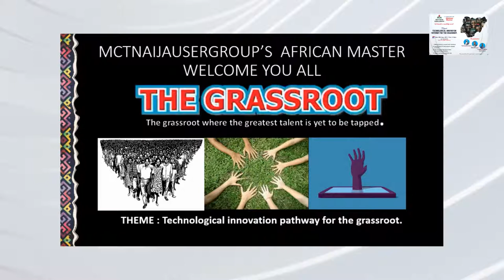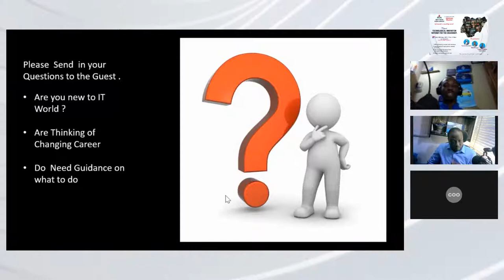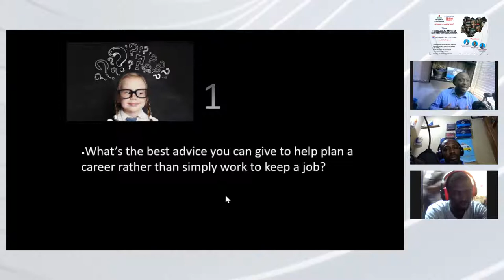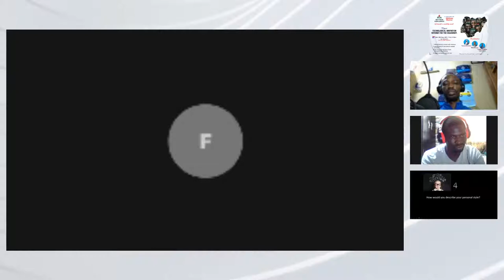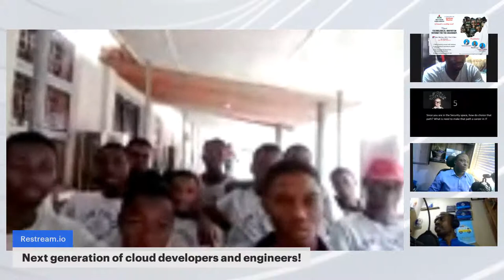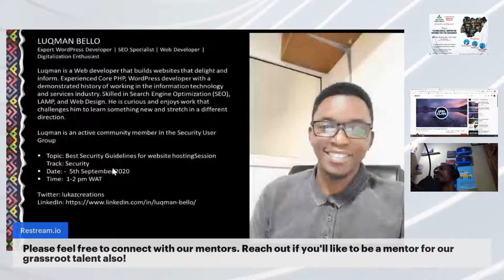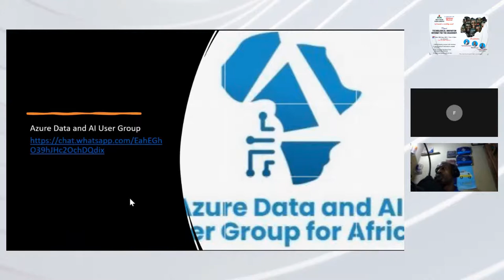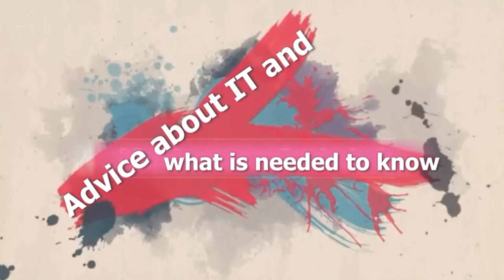Technological Innovation Pathway for the Grassroot